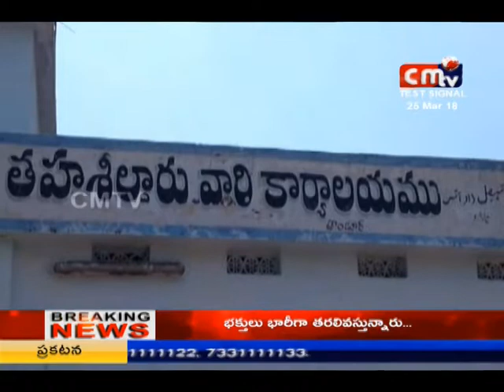CMTV (CoalMine TeleVisions) 25/03/2018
CMTV (Coal Mine TeleVision)25/03/2018